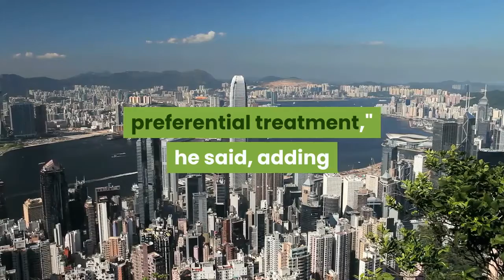trump orders his administration to begin eliminating hong kong privileges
WASHINGTON (Reuters) - U.S. President Donald Trump said on Friday he was directing his administration to begin the process of eliminating special treatment for Hong Kong, in response to China's plans to impose new security legislation in the territory.

Trump made the announcement at a White House news conference, saying China had broken its word over Hong Kong's autonomy. He said its move against Hong Kong was a tragedy for the people of Hong Kong, China and the world.

"We will take action to revoke Hong Kong's preferential treatment," he said, adding that the United States would also impose sanctions on individuals seen as responsible for smothering Hong Kong's autonomy.

Trump's move follows Chinese plans to impose new national security legislation on the former British colony. Secretary of State Mike Pompeo has said the territory no longer warrants special treatment under U.S. law that has enabled it to remain a global financial center.

Trump said he was directing his administration to begin the process of eliminating policy agreements on Hong Kong, ranging from extradition treatment to export controls.

He said he would also issue a proclamation on Friday to better safeguard vital university research by suspending the entry of foreign nationals from China identified as potential security risks.

Sources, including a current U.S. official, told Reuters on Thursday that the latter move, which had been expected, could impact 3,000 to 5,000 Chinese graduate students.

From  yahoo